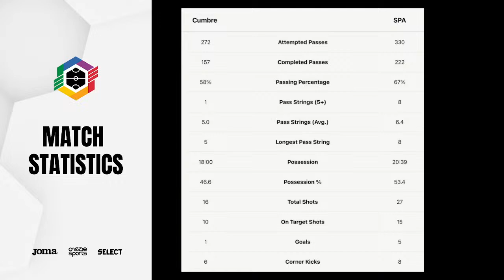R20 | WSL: Rockingham Cambio Cumbre vs South Perth Alliance FC